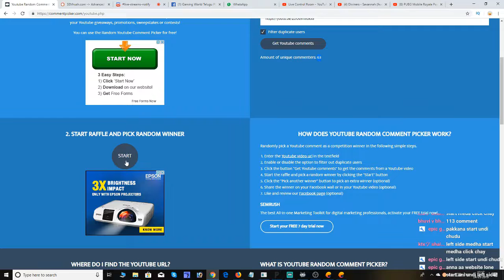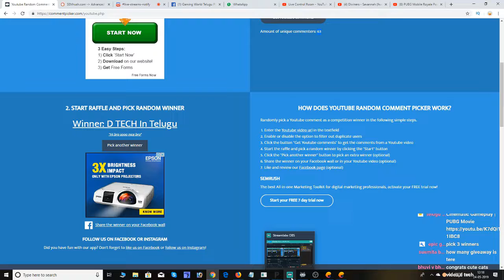PUBG Mobile Season 7 Royal Pass Giveaway WINNER Revealed